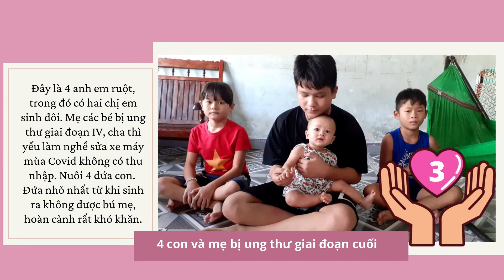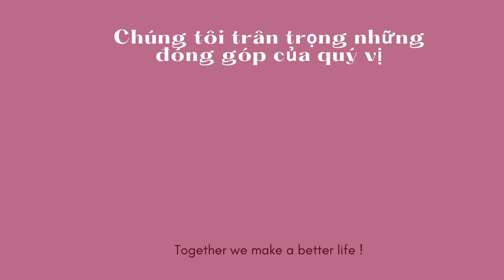Introduction to Mother Love Club